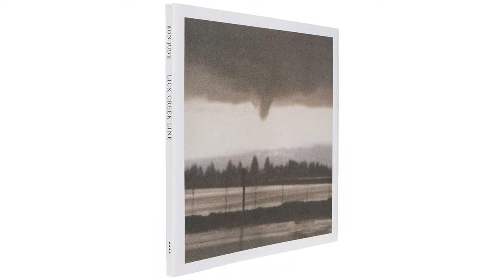UO Today interview: Ron Jude, Photographer, University of Oregon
Ron Jude is a professor of Photography at the University of Oregon. His recent project 12 Hertz is on view at the Jordan Schnitzer Museum of Art through March 13, 2022. He discusses the exhibition and his other work and teaching.